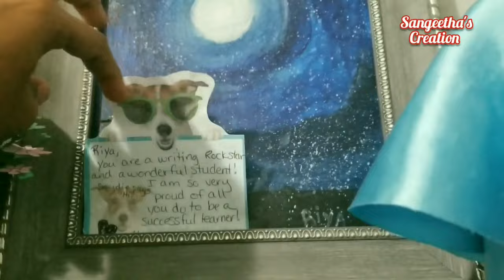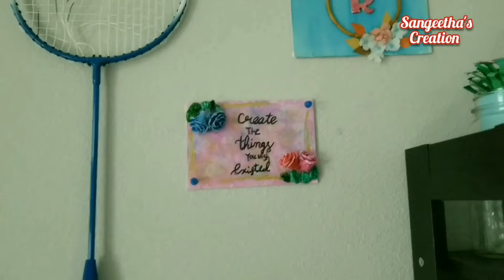Lord Ganesha Painting || Our Art works for 2021|| For Ganesh Chathurthi** # Sangeetha's...